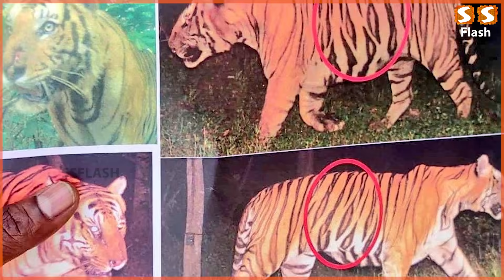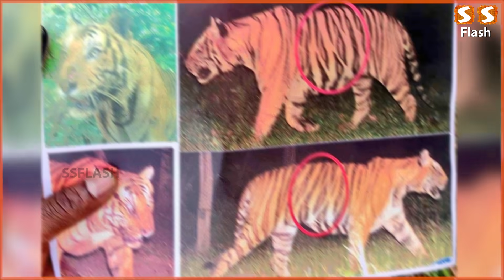கண்ணில் சிக்கியது T 23 புலி | Tiger News Updates,Tiger Attack Video | Masinagudi Tiger Viral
SS FLASH will cover Tamil Nadu Political interviews, Political shows, debates and much more . SS FLASH will exclusively cover Current affairs,  Sports, Business and Human Interest stories. SS FLASH  will also continue to have general news stories, Documentary, How to fix ext.